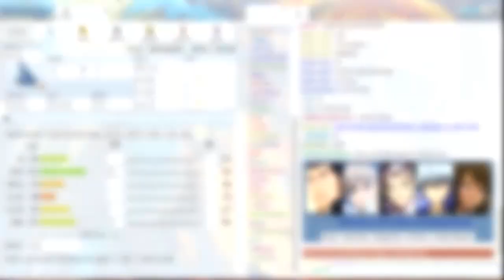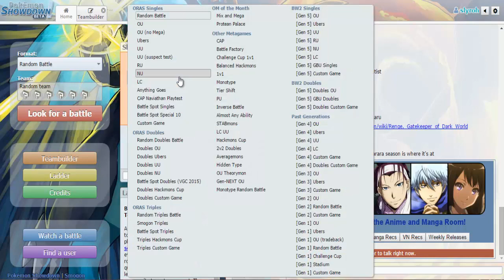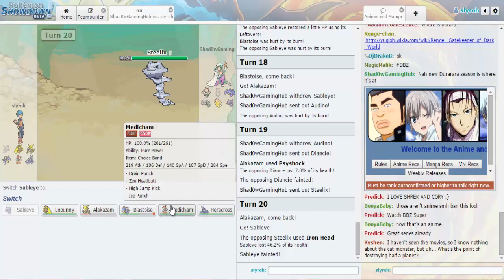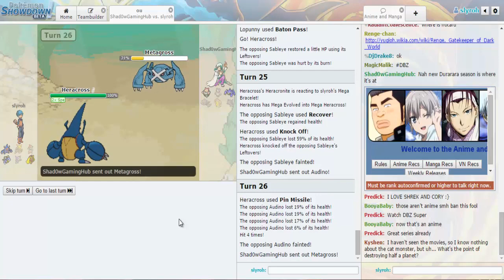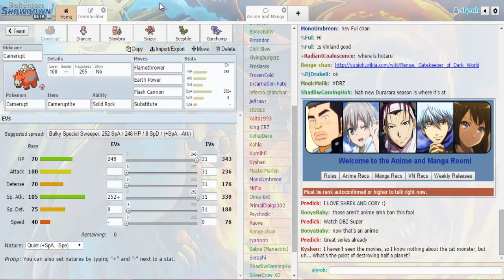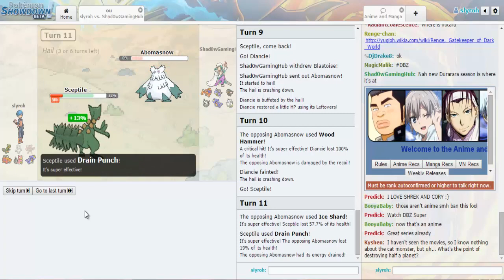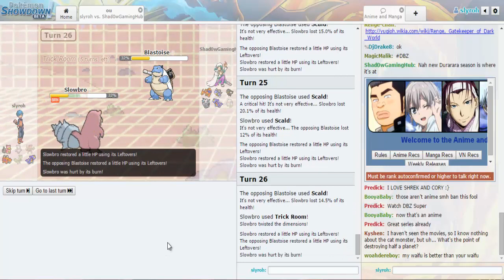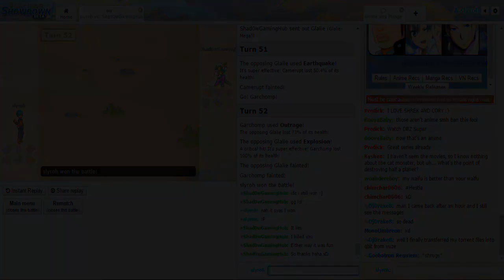Slyroh's Showdown Shenanigans Ep. 3 "Guess My Mega"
Yo guys, today I'm bringing you a fun concept I thought of that I like to call a "Guess My Mega" Battle. Hope you enjoy this and let me know any other suggestions you have!!

Go check out Colton!!